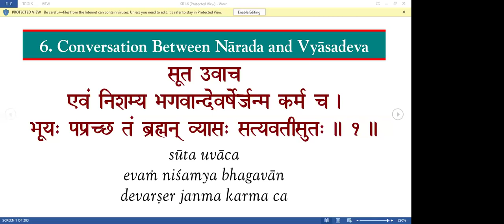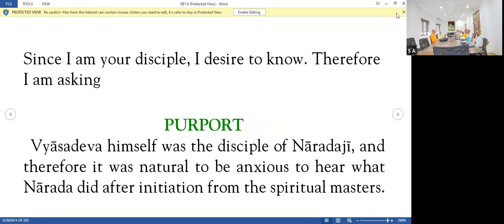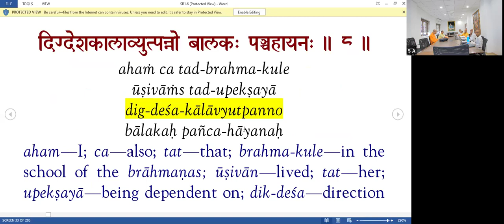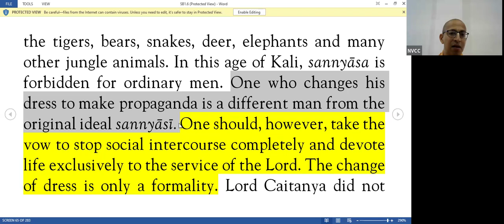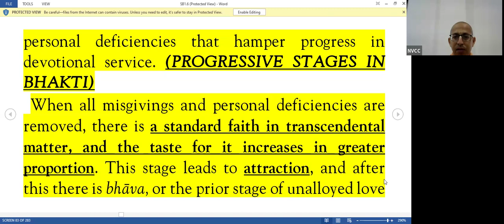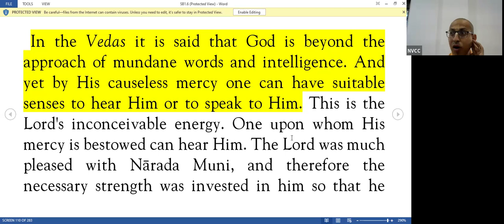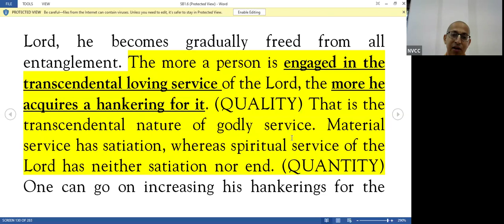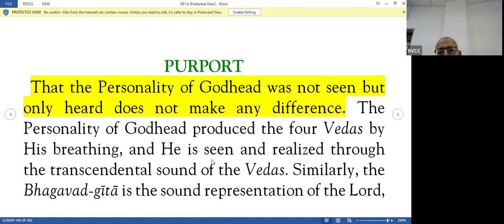Bhakti Vaibhav || Srimad Bhagavatam || By HG Revatipati P || 22 April 2024